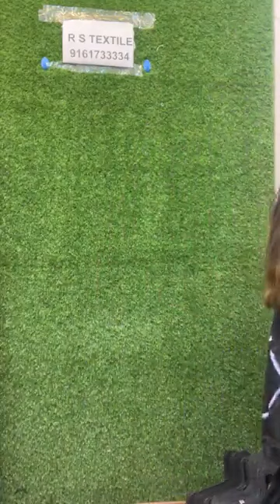Premium Pakistani Designer Kurtis Session 19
Welcome to R S Textile!                                                                                                                                                                                               We proudly offer exquisite Lucknow Chikankari and stylish Pakistani designs, perfect for enhancing your ethnic wardrobe. Please note, we have a strict no return, no exchange policy, so make your selections carefully!

Explore our trending collections now!